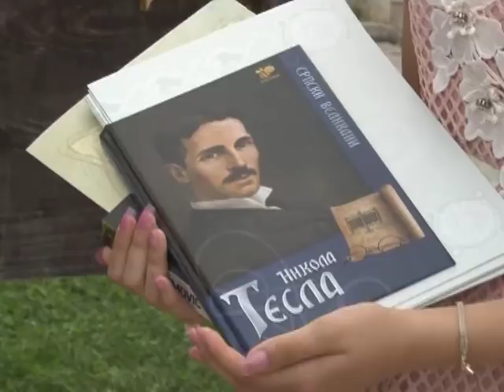Svecani roditeljski OS Sutjeska